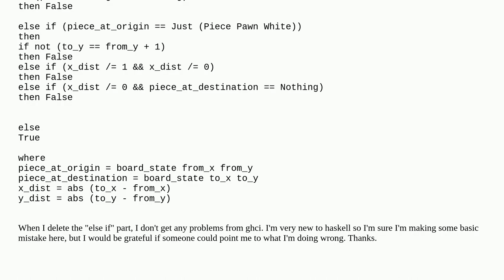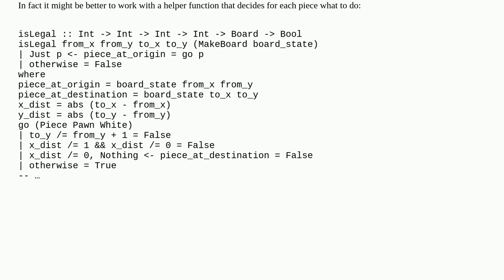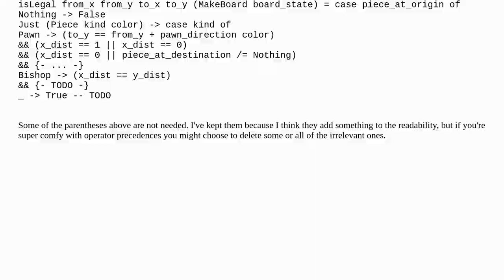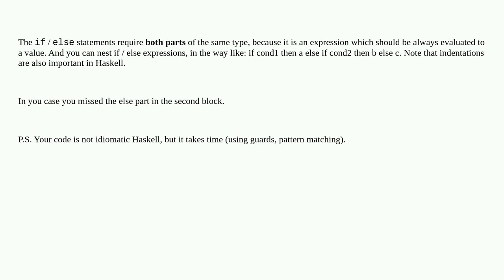How do I write nested if/then statements in haskell?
A special thanks goes out to the community

  haskell conditional-statements